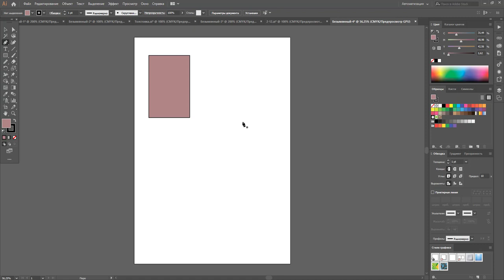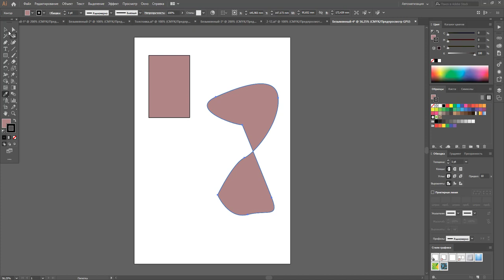Как скопировать свойства объекта в Adobe Illustrator